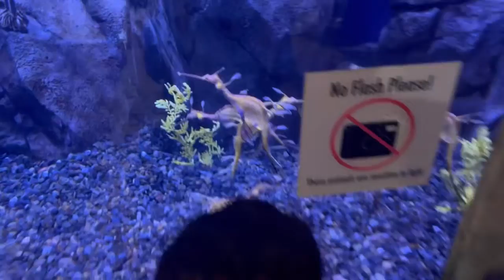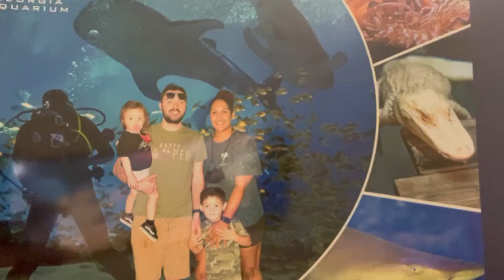GEORGIA AQUARIUM 2022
-FOLLOW ME-